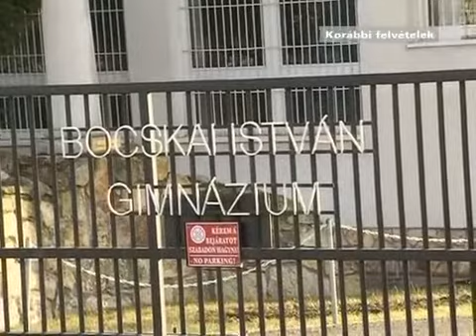SZERENCSRE IS MEGÉRKEZETT A TÉL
- mert  március 1.-től csak itt lesznek láthatóak helyi híreink  -
...a GLOBO HÍREK-re !